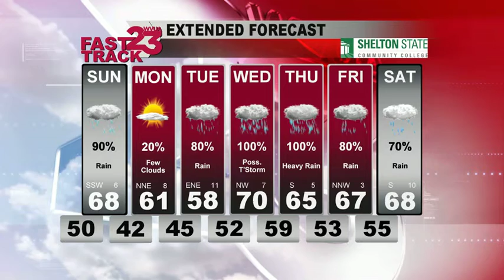WVUA Webcast for Central AL for Saturday Eve Feb 16